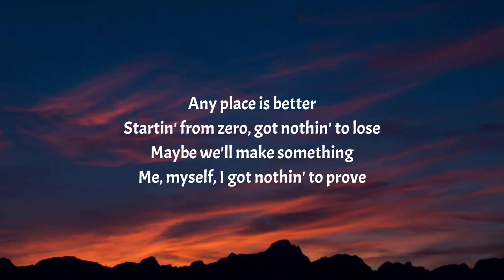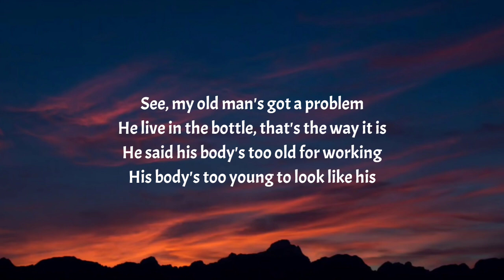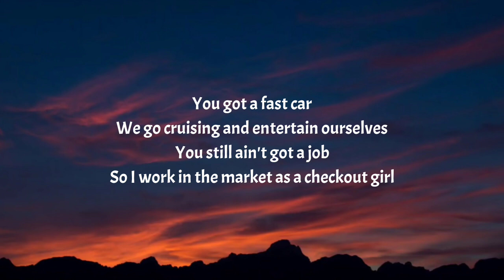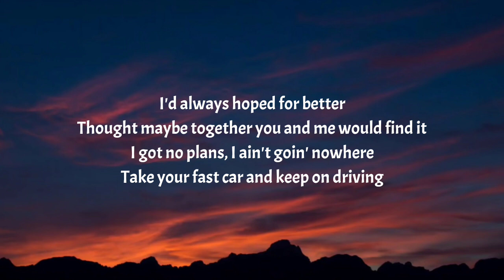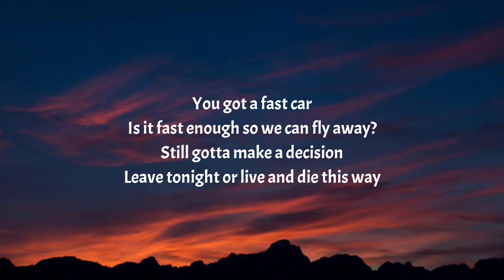Luke Combs - Fast Car (Lyrics)